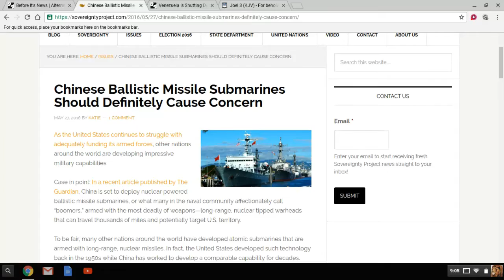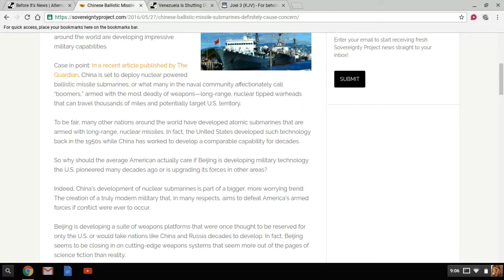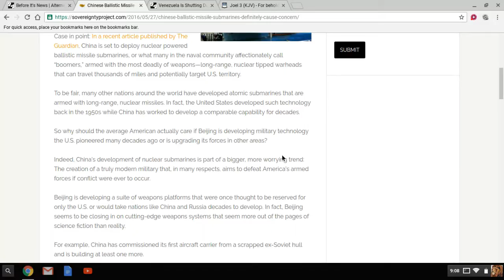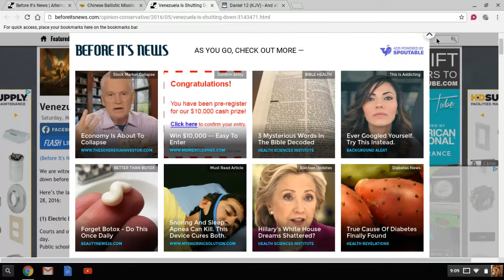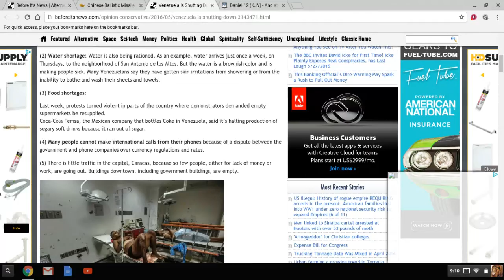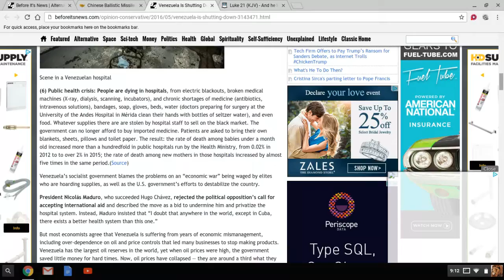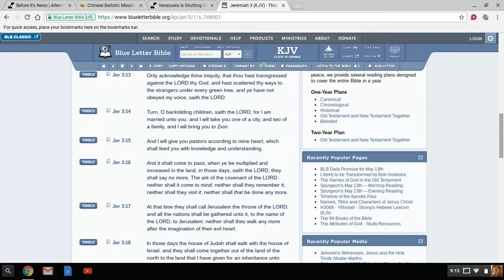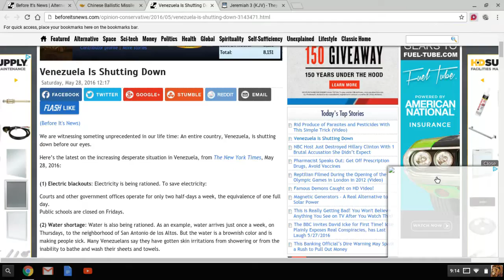Watch Ye Therefore and Pray Always